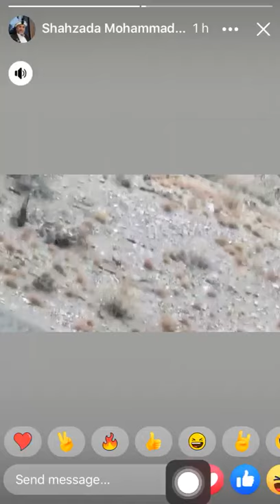Markhor hunting مارخور شکار کا اک خوبصورت منظر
Video from Naeem ud din